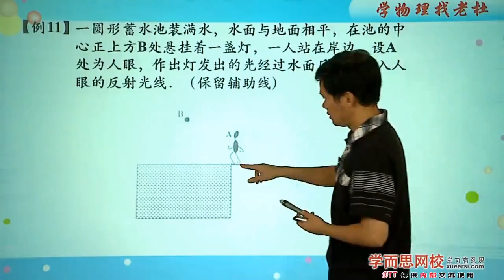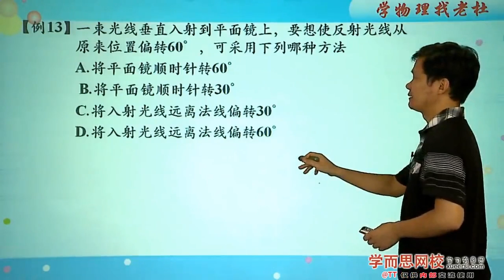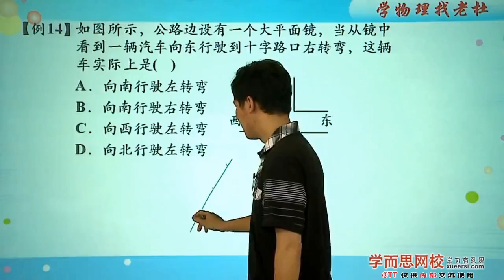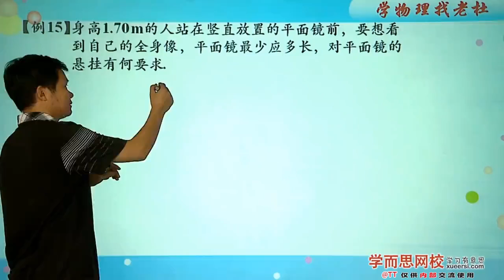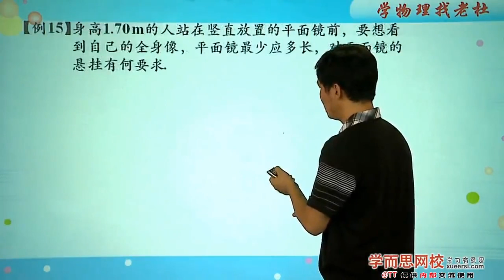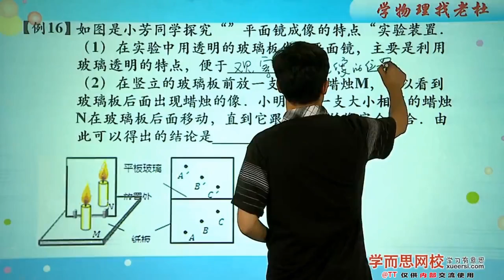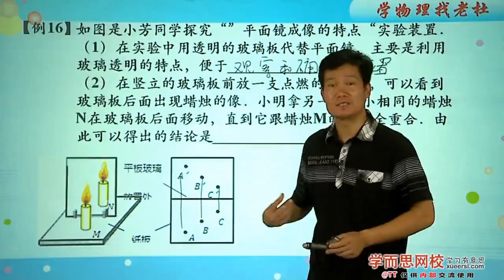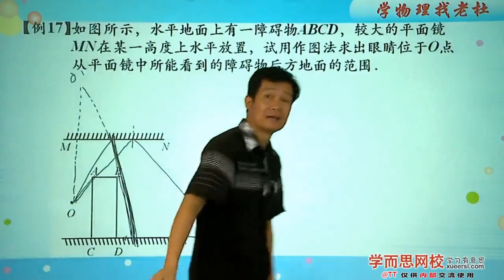光现象单元复习—常考题型例11 - 例17